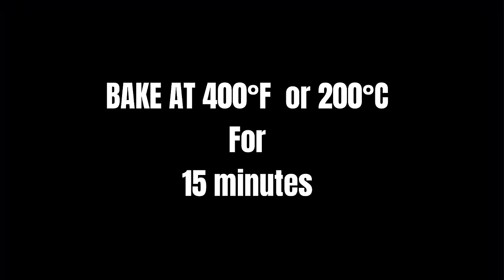How to make the BEST HOMEMADE PIZZA / 2 ways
Makes 2 (13 inch )PIZZA🍕
* 525g (3cups) bread flour (substitute with all purpose flour)
* 6g (2 teaspoons) instant yeast
* 10g (3 teaspoon) sugar
* 9g (1 ½ teaspoon) salt
* 3 tablespoons oil
* 1½ cup water (375ml)

Pizza sauce
* 1  cup pizza sauce
* 1/4 cup ketchup
* 1/4 tablespoons salt (pinch)
* 1 teaspoon oregano

Toppings:
* 330g chicken breast
Seasoned with:
* 1/2 teaspoon salt
* 1 teaspoon garlic powder
* 1 seasoning cube
* 1/2 teaspoon cayenne pepper

* Bacon bits(chopped and fried)
* 1 cup mozzarella cheese
* Pepperoni slices
* Melted butter or oil for brushing.

Other toppings to try:
* sausage
* Olives
* Mushrooms
* Tomatoes
* Onions